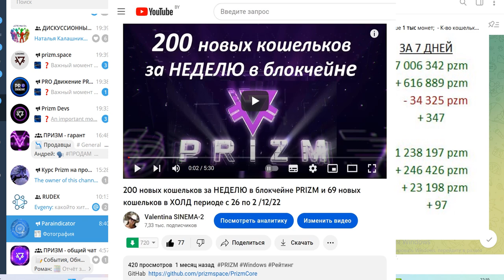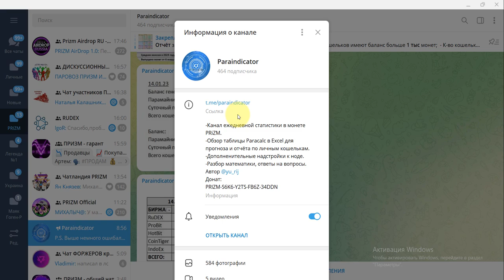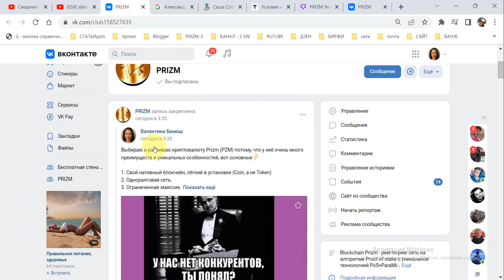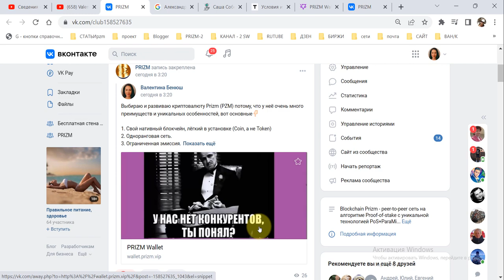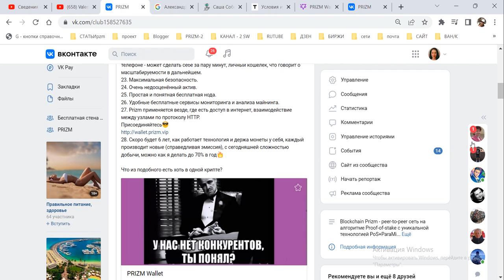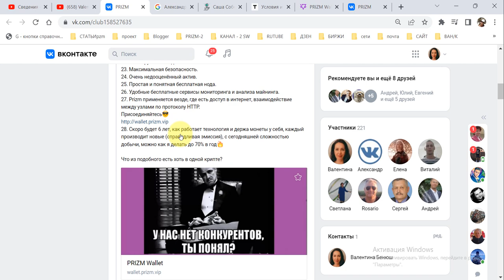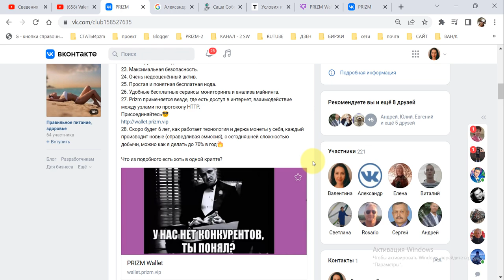PRIZM 347 новых кошельков за неделю с 09/01/23 по 15/01/23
1. ссылка на биржу RUDEX
адрес ГЕНЕЗИСА/address GENESIS= PRIZM-TE8N-B3VM-JJQH-5NYJB
2. ссылка на белорусскую биржу currency.com
3.ссылка для регистрации на биржу HotBit

5) PRIZM. Установка ноды призм - на Windows.Установка java,